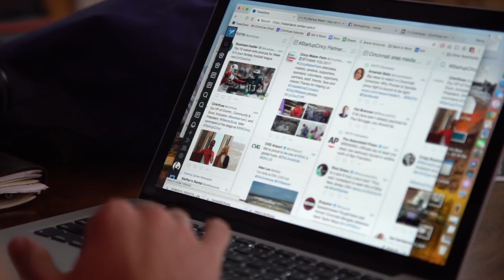What's Happening at Union Hall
Union Hall is a 38,000 sq. ft. building where disrupters come to roll up their sleeves and get to work.

We are located in Cincinnati’s historic Over the Rhine neighborhood, a thriving beer-soaked powerhouse of culinary delight and entrepreneurial energy. Located just across from parking and around the corner from Washington Park, our space sits in the heart of the new, wrapped in the beauty of the old.

Union Hall is the permanent address for Cintrifuse, the Brandery and CincyTech—organizations that have exploded the regional landscape for successful startups.

We are the premier workspace for creative thinkers and doers of all stripes. At Union Hall, we provide a vibrant, dynamic, and collaborative work environment geared towards problem solvers and visionaries.

Come for a tour, stay for your future.